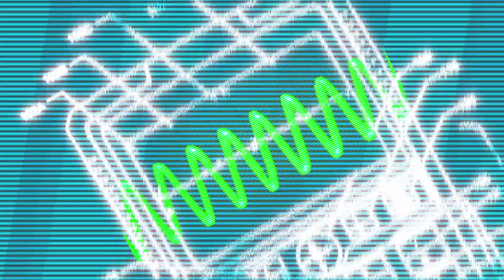How Investing in Open Hardware Can Help Build Your Company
In this video, Ryan Johnston, CEO of Applied Aeronautics talks about how investing in open-source hardware, specifically the PX4 ecosystem, can help you build your company.

Ryan shares how investing in the PX4 ecosystem can benefit your business and how pushing thing upstreams puts more eyes and hands on the problem and helps ferret out issues your team might not have discovered on their own.

He also discusses his company's approach to IP and as a hardware manufacturer Applied Aeronautics has chosen to be as open as possible, sharing the majority of code with its clients to maximize their ability to modify its airframes.

Learn more about the benefits of open hardware and the PX4 ecosystem by watching the interview.